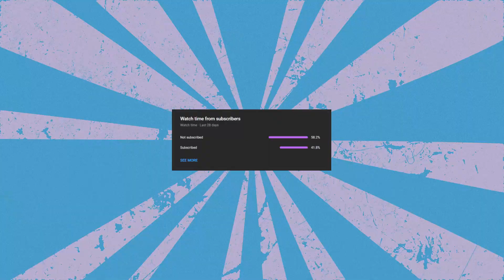UNRANKED vs ASCENDANT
Opposition Neon was smurfing and their Phoenix was Ascendant!

Glad to have you here with us!
-Team BreakingVal

(ignore tags):-